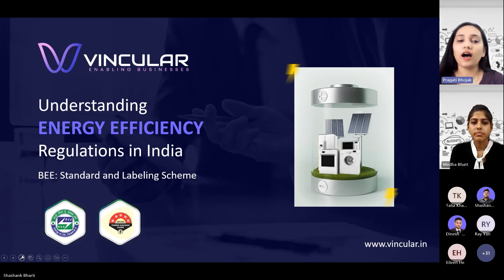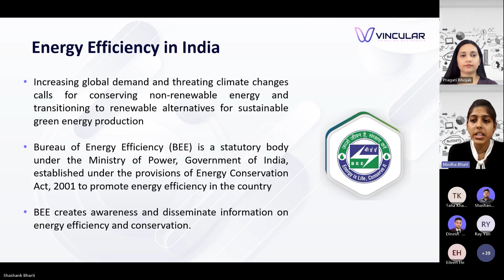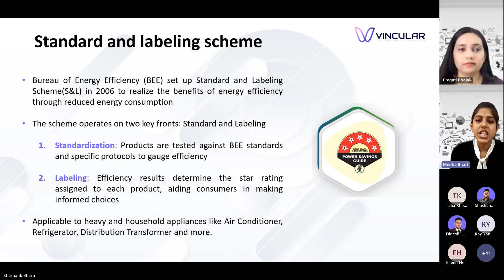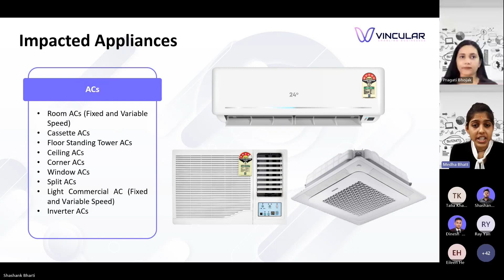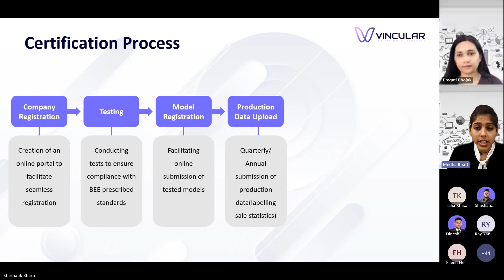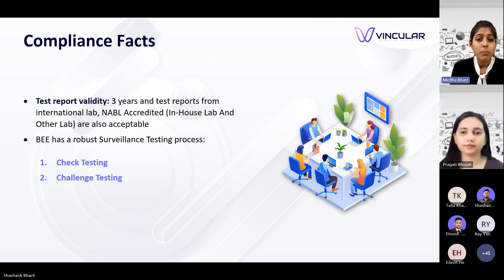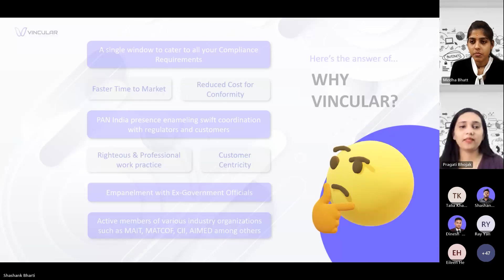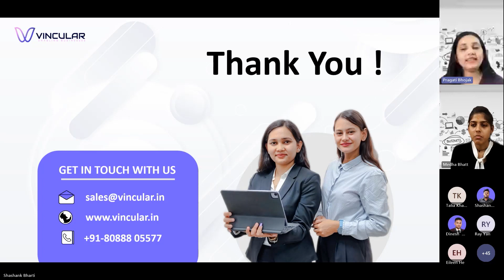Understanding Energy Efficiency Regulations in India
Our recent webinar on "Understanding Energy Efficiency Regulations in India" was an enlightening session that drew over 50 enthusiastic participants.

Throughout the webinar, our speakers simplified key topics, including what is the Standard and Labelling Scheme, products covered under the S&L Scheme, compliance-related facts about the scheme, interactive Q&A with industry experts and more.

For Regulatory Compliance Services like BEE Registration, ISI Certification, BIS Registration, WPC/Wireless Approval, TEC Certification, E-Waste Management, Legal Metrology,